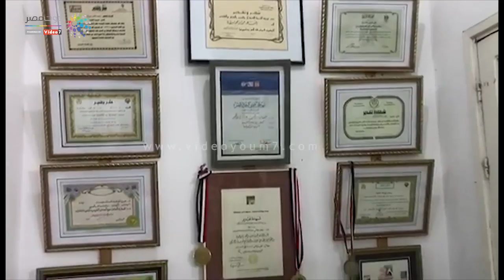دوت مصر | تعرف على تاريخ سيناء برسم الفنان التشكيلى رجب عامر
بالقرب من أمواج بحر العريش، يمسك الفنان التشكيلى رجب عامر فرشته يغمسها فى كوب ألوانه، يجمع خطوطه، يرسم لوحته، يكون مشهدا للبحر، للنخيل، للشوارع، للمارة بملامحهم، حيث تخصص فى التصوير الزيتى، رغم كل محن المكان إلا أنه يعطى للحياة أملا جديدا على أرض الفيروز، عطاء تبرزه لوحاته المعروضة حوله فى مرسمه على ساحل العريش، لمشاهدة إبداعاته